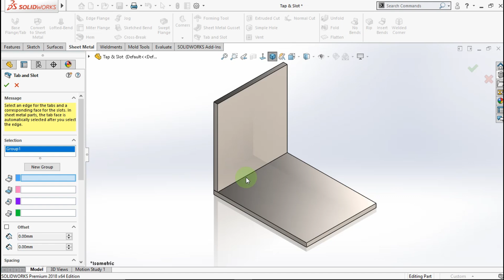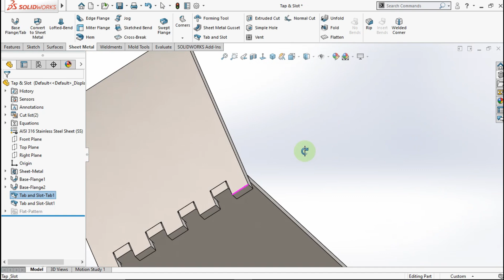Quick Tips - Tab And Slot (Sheet Metal) In Solidworks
In this video i show you how to use Tab and Slot in Solidworks.